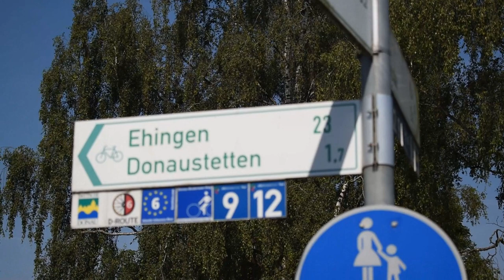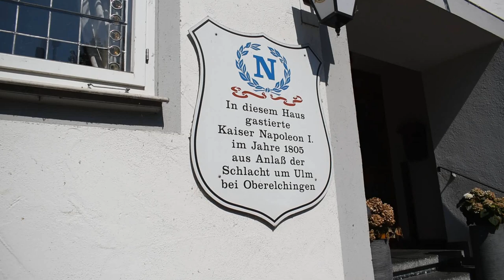Церкви - волновые установки 2, в Германии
Церкви - волновые установки, часть 2
Собственное расследование я начал в моём ролике, где я измерял рассеивание волн около вышки 5G и в церкви

В этом ролике я проводил эксперимент по акустичскому излучению волн, распостраняя звуковые волны в помещении так называемой церкви. В приложенных схемах и планах помещения я показал полную схему двух-рупорной волновой установки